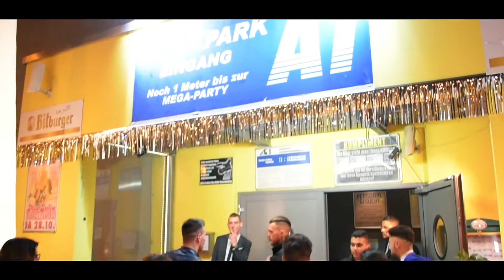Musikpark A1 Trier - Yalak Video - grand reopening - Disco Trier - club Trier